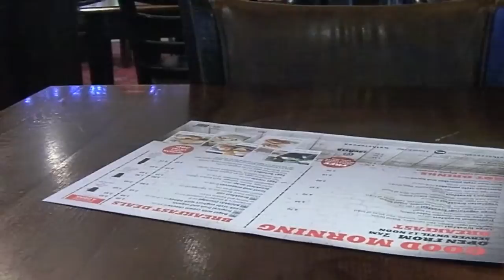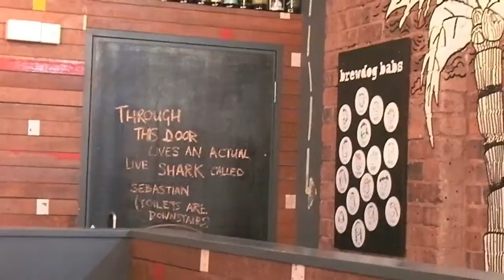Hopped To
A day out in a rather blowy Birmingham. Three Wetherspoons and a Brewdog. Festive ales all around. I have plans for next year!